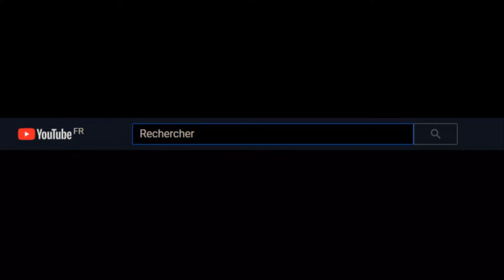Présentation garage modder de fonction 2 (DESCRIPTION) GTA 5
ETAGE 1
Trax roue F1
Furia roue F1
Scramjet roue benny
Vigilante roue F1
Slamvan du lost
Burrito de gang roue F1

ETAGE 2
Shataro
Kuruma blindé roue F1
Issi sport roue F1
V-str roue F1
Raptor roue F1
Yosemite drift roue F1

ETAGE 3
Issi classique roue benny
Visione roue benny
X80 proto roue benny
Vagner roue benny
Flash gt roue F1
Outlaw roue F1
Mesa roue F1

Travaux en cours sur la garage de fonction 3 vidéo prochainement pour le présenté